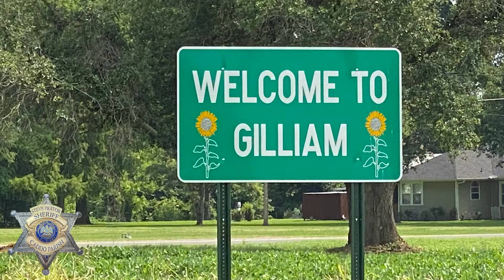Jobs at CPSO: Civil Deputy